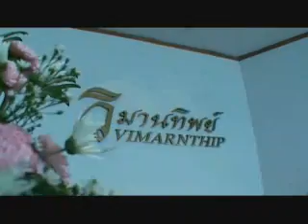VDO Wanna - Weerawat at Montien riverside hotel.mov